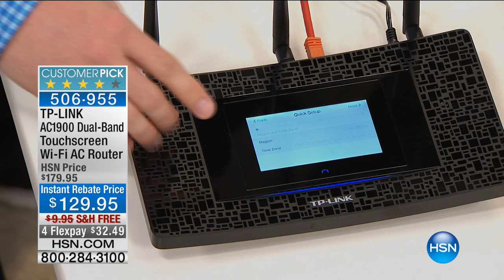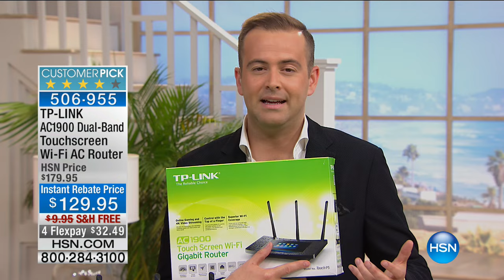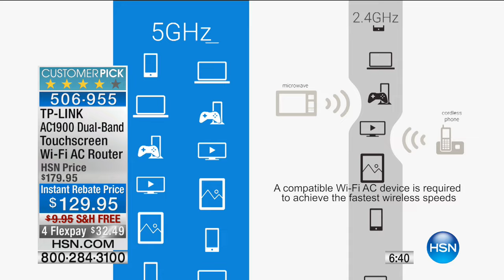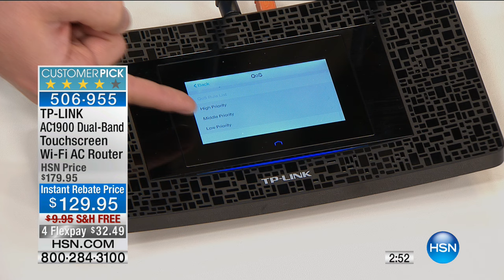TPLINK Touch P5 DualBand AC1900 WiFi AC Gigabit Router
Love your streaming services and gaming, but hate the lags and stutters? Why not upgrade your home wireless network with TPLink? With...